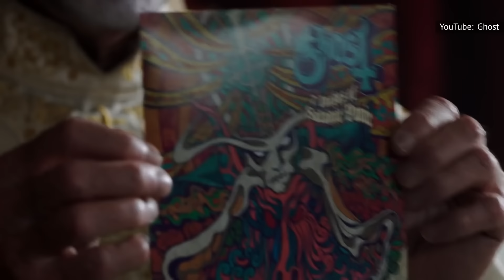Every Member Of Ghost Explained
From Hell's pulpit to the mosh pit, Ghost is far from an anonymous band. Here are the most prominent figures in the clergy.

Papa Emeritus I | 0:00
Papa Emeritus II | 1:02
Papa Emeritus III | 1:48
Papa Nihil | 2:59
Cardinal Copia | 4:02
Papa Emeritus IV | 5:07
Omega | 5:50
Aether | 6:54
The Ghoulettes | 7:35
Sister Imperator | 8:41
The Clergy | 9:35